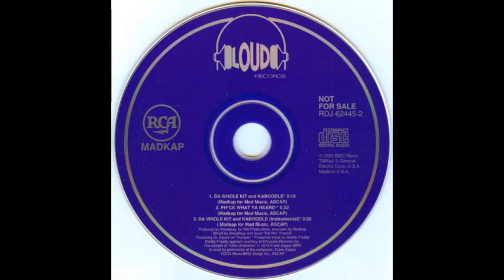Madkap - Ph-ck What Ya Heard (Album Version)